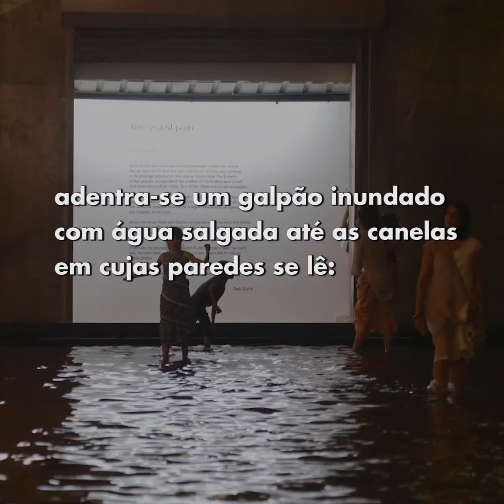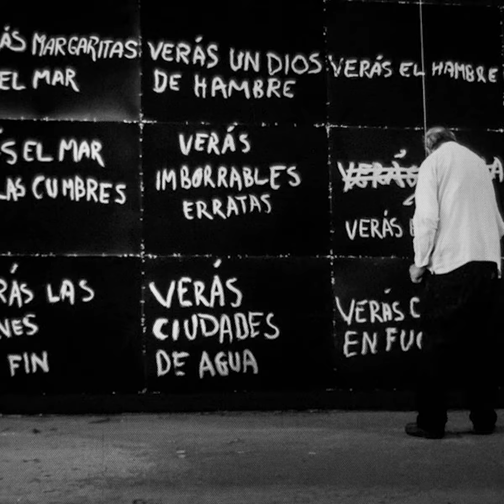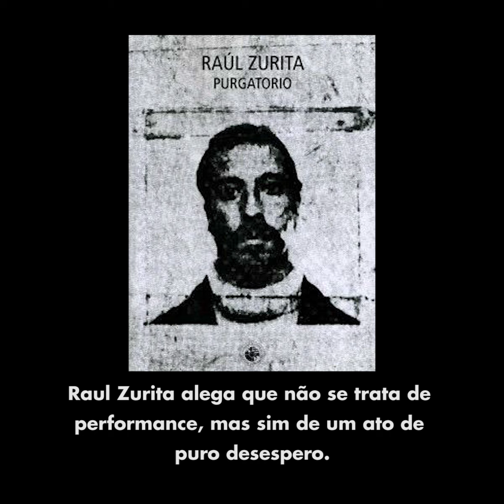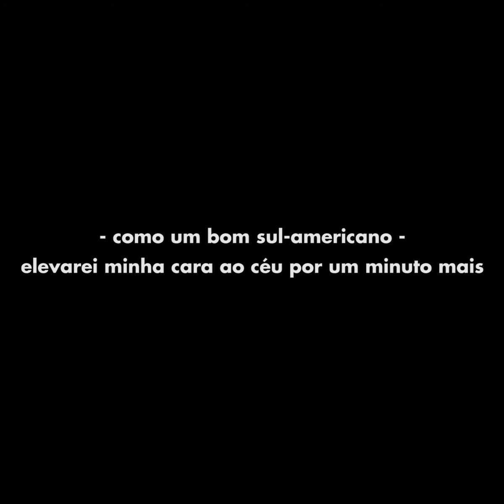Raúl Zurita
Raúl Zurita é um poeta chileno nascido em 1950 e que, de lá pra cá, atravessou ditaduras compondo sua obra e expandindo a ideia de poesia em livros, céus, pedras, areias e pele. Para mais

--- Conheça mais ---